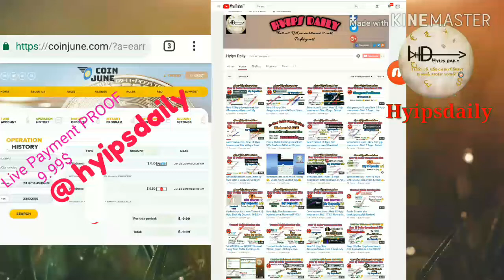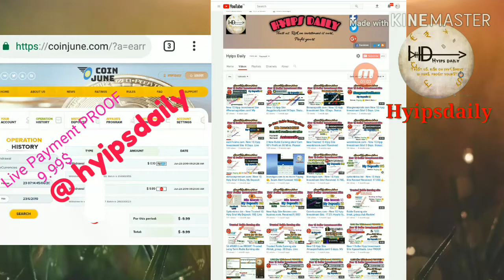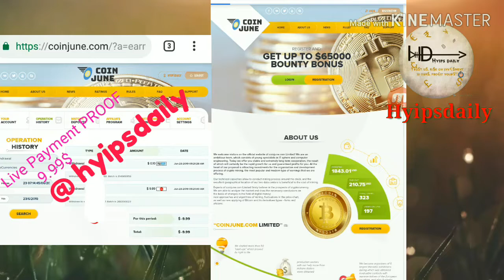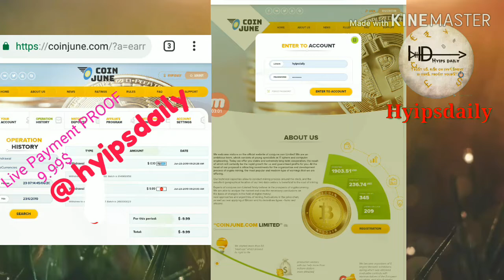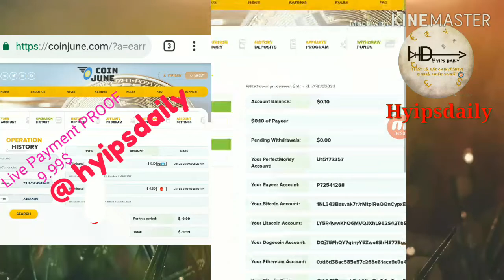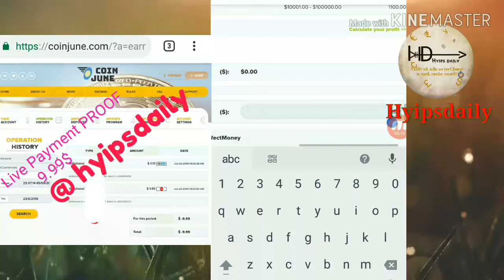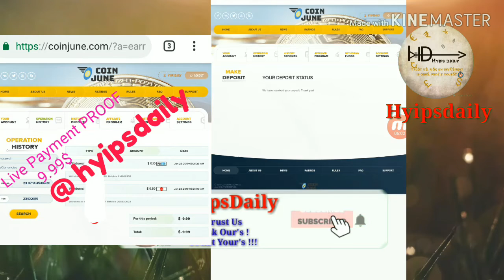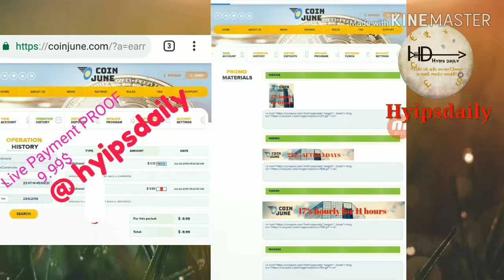New 1$ Hyip Investment Site - coinjune.coin! 0 Days. Live PROOF: 10$👍. Live Deposit! Hyips daily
Hyip Sites,
hyips daily,
hyip investment sites 2019,
hyip monitor,
 hyip review,
Hyip support,
hyip website
allhyip
online investment
hyip scam
investment opportunities
bitcoin investment
best investments
forex investing
top hyip monitors
investment funds
investing
top 10 hyip
btc hyip
gold investment
hyip investment plan
hyip companies
hyip strategy
investment that pays daily profit
hyip script
good hyip
hyip new
paying hyip
newhyip
best paying hyip programs online
hyipforum
legit hyip
hyip monitoring
legitimate hyip programs
hyips monitor
btc investment
hyip 2019
allhyipmonitors
trust hyip
hyip list
non hyip investment programs
hyip review